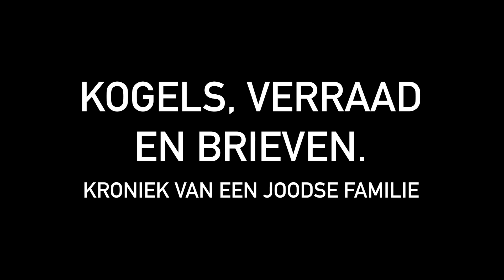NIEUWS | Onderzoek naar Lindwer's broche i.s.m. de HvA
TENTOONSTELLING | In 1993 plaatste Willy Lindwer een bescheiden monument op het massagraf in Delatyn. Tijdens zijn vijfjaarlijkse bezoek en herdenking gaat hij altijd langs bij de plaatselijke rabbijn, die verantwoordelijk is voor de regio rondom Ivano Franivsk. In 2017 confronteerde rabbijn Moshe Leib Kolesnik Lindwer met een emotionerende vondst. Gemeentewerkers van Delatyn waren, als gevolg van het plaatselijk besluit een hekwerk om het monument te plaatsen, gaan graven en daarbij op een aantal voorwerpen gestuit. Als enige nabestaande van de joden van Delatyn vond de rabbijn dat Willy Lindwer deze grafvondsten moest krijgen. Er werden een zakspiegeltje, poederdoos, muntjes, kogels en een broche in het massagraf gevonden. Ook oude drinkbekers en flesjes werden er gevonden.

Omdat op de broche een opvallende roodkleurige plek zichtbaar was ontstond de bij de familie gedachte dat dit misschien bloed zou kunnen zijn. Daarop besloot de conservator de plek op de broche nader te laten onderzoeken. Indien de plek inderdaad bloedsporen zou bevatten zou dat gevolgen kunnen hebben voor het tentoonstellen van dit object. Aan het tonen van een museaal voorwerp met menselijke resten kleven veel ethische bezwaren.

We gingen daarom naar het Forensisch Lab van de HvA - Hogeschool van Amsterdam, waar zij met verschillende methodes vast kunnen stellen wat voor soort plek er op de broche zit. Na uitgebreid onderzoek bleken er geen bloedsporen op de broche te zitten en werd besloten de broche op te nemen in de tentoonstelling.

Ter gelegenheid van de tentoonstelling heeft Willy Lindwer de grafvondsten aan het Nationaal Holocaust Museum geschonken.

De tentoonstelling 'Kogels, verraad en brieven. Kroniek van een joodse familie' is nog tot en met 2 februari te zien in het Nationaal Holocaust Museum.